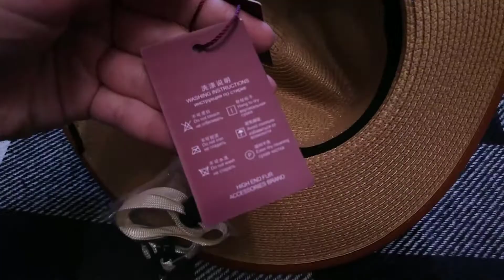Соломенная шляпа ENJOYFUR 🤠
Соломенная шляпа😍🤠
Бренд: Enjoyfur
Цена: 11.50$
✔️Ссылка

Женская соломенная шляпа с полями. Выполнена из натурального материала, дышащая. Длина 34.5 см, высота 10.5 см. Подходит на окружность головы 54-58 см., ее можно отрегулировать при помощи специальных лент внутри шляпы. Также в комплекте идёт шнурочек чтобы шляпа хорошо держалась и не слетела при ветреной погоде. Цвет коричневый с пу окантовкой.